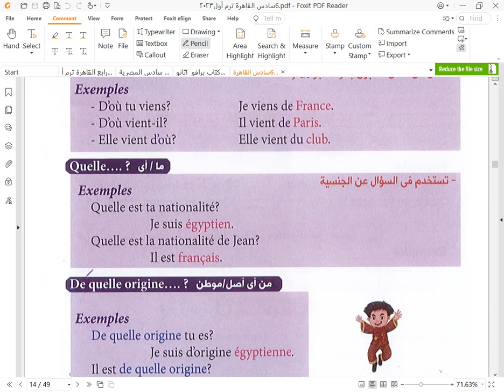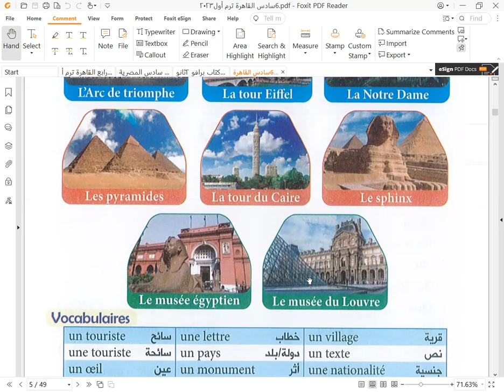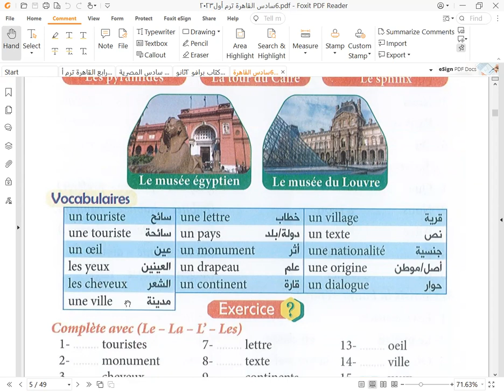سادس إبتدائي فرنساوي ترم أول le devoir 2024 القاهرة